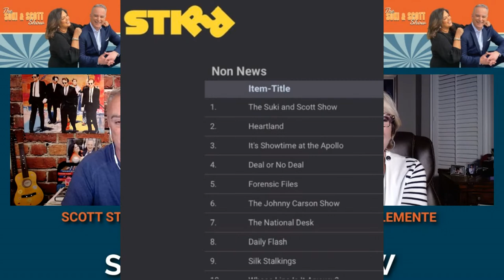11 YEAR OLD TATYANA MEZHENTSEVA / COMEDIA BOB SMILEY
11 YEAR OLD SINGER FROM RUSSIA TATYANA MEZHENTSEVA AND THE VERY FUNNY BOB SMILEY!!  IS PHIL BACK TONIGHT??